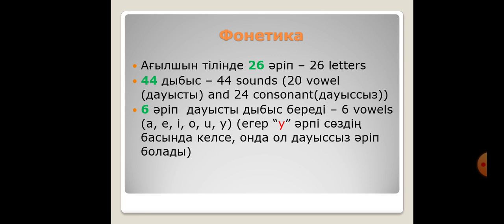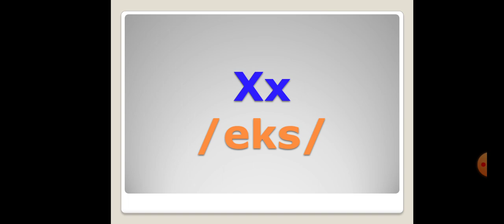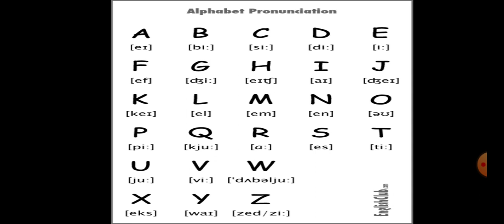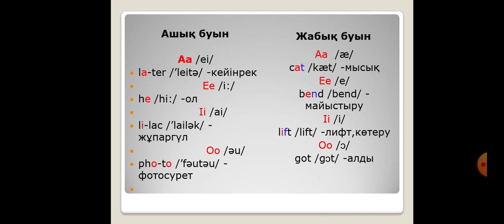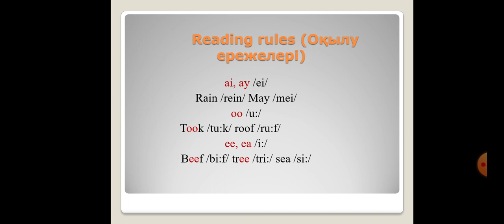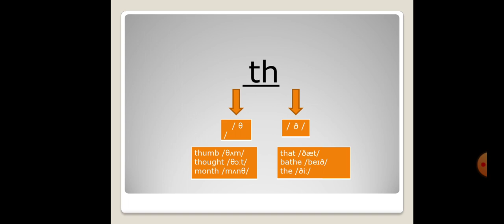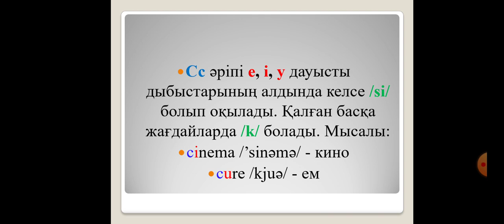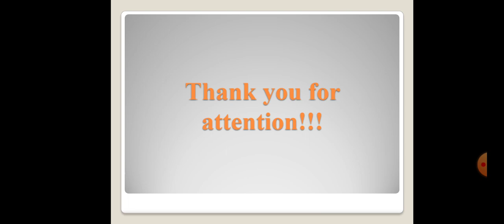Ағылшын тілі нөлден бастап